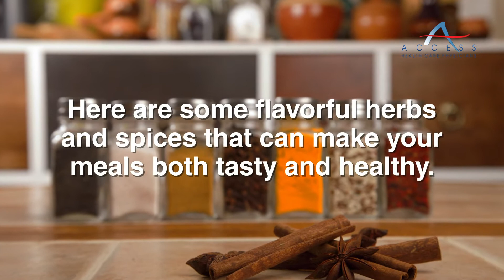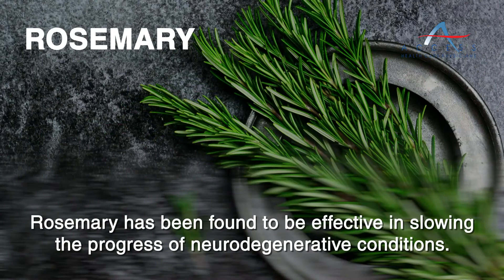Herbs and Spices - The Key To Good Health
Not just flavoring up the meals, but adding herbs and spices to your food can keep you healthy too. Here, we talk about, how adding even a pinch of oregano, rosemary, cinnamon, green cardamom, and many more such essentials can help you stay healthy.